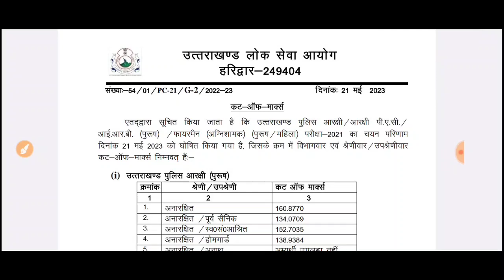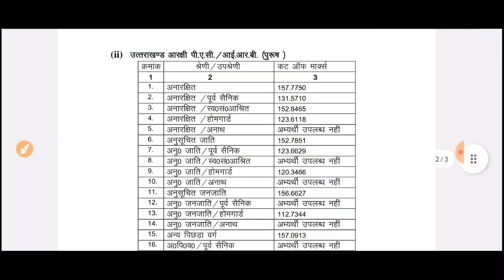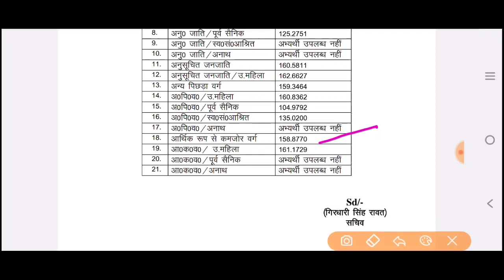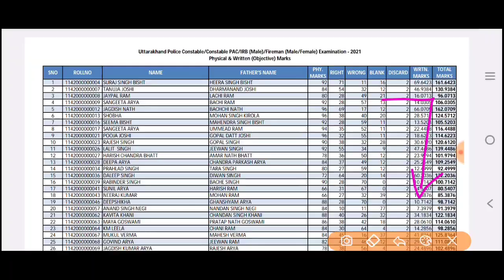पुलिस कॉन्स्टेबल का फाइनल रिजल्ट घोषित,और सभी लोगो के टेस्ट के नंबर भी जारी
रिज़ल्ट